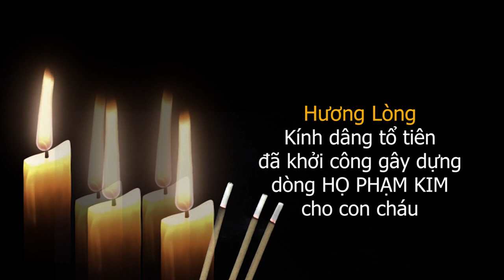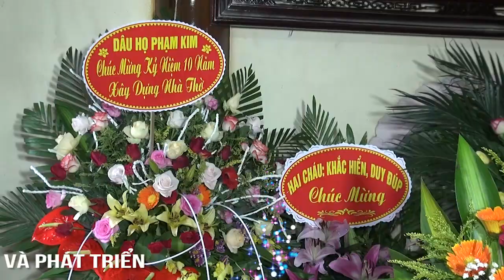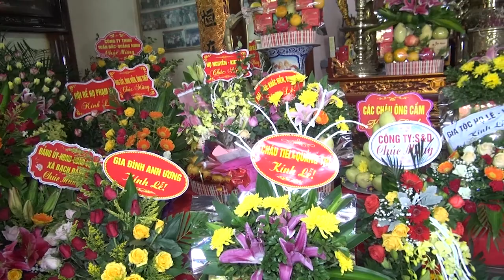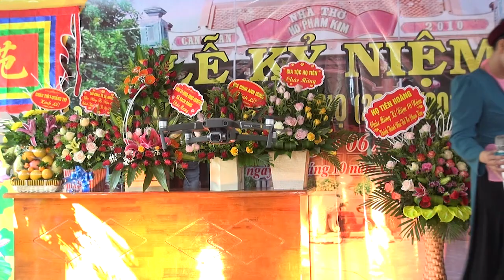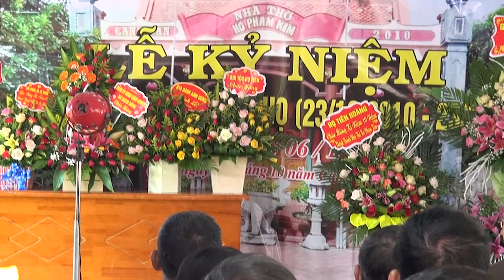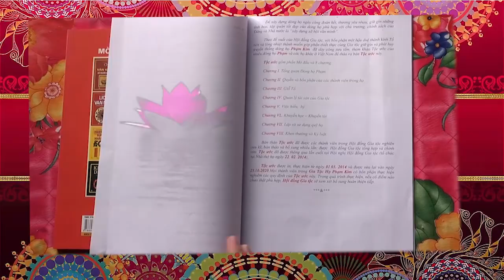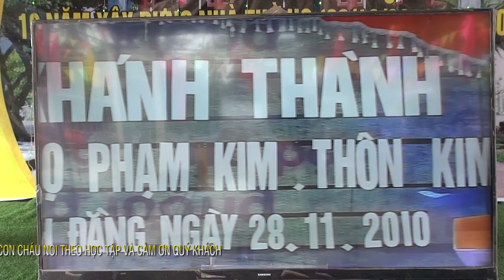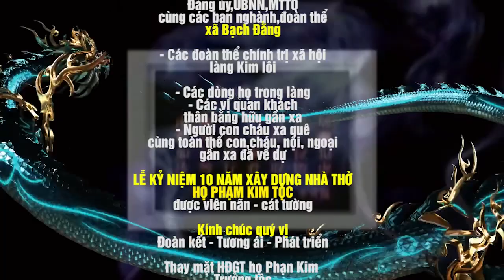KỶ NIỆM 10 NĂM XD NHÀ THỜ PHẠM KIM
Ảnh Viện Áo Cưới - CAMERA Duy Bảng
Đ/c: khu ngã tư - quang trung - kinh môn - hải dương
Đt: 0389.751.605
Nhận Chụp ảnh cưới - quay phóng sự cưới - sự kiện ...
Dựng video clip...